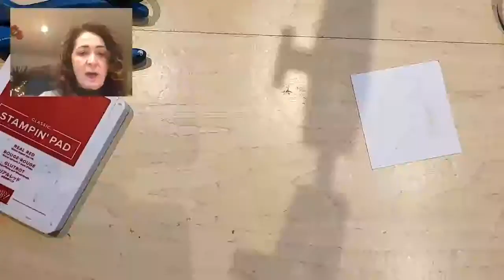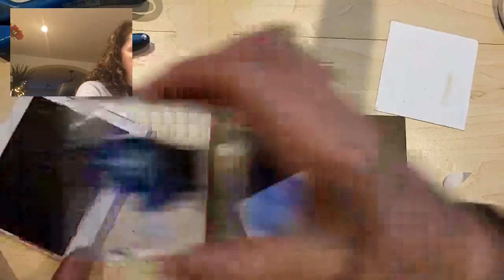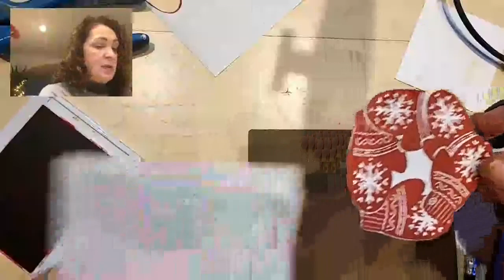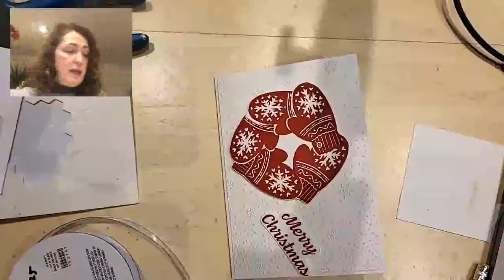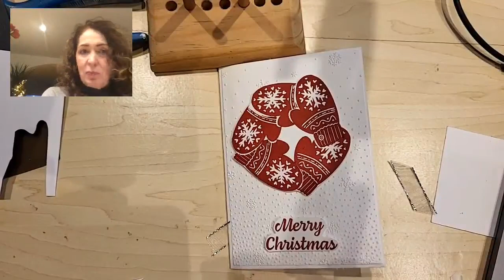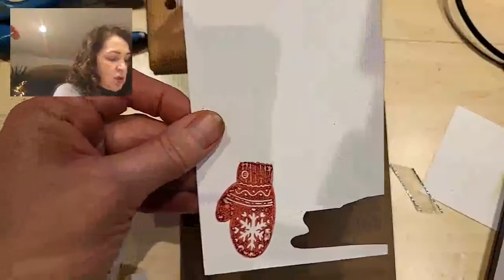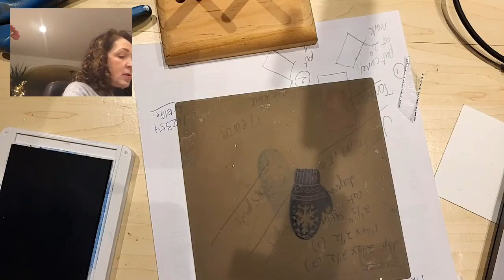Magic Mitten Trick for Cheer Corner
Discover and develop your creativity by watching my easy to follow video tutorials!

My name is Jackie vanderSar-Boot and I am a Stampin'Up! demonstrator in both Canada and Europe!

I love teaching people how easy and fun it is to make both cards and gift packaging out of paper and cardstock and of course ink and stamps!!